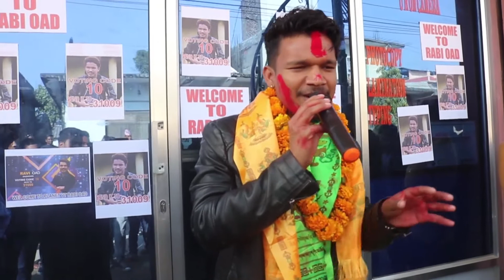भव्य स्वागत रविकाे जादुमय आवाज, गृह जिल्लामा देखियाे यस्ताे क्रेज Rabi Oad Nepal Idol Winner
Wellcome To Nepal Raibar TV

Digital Partner :